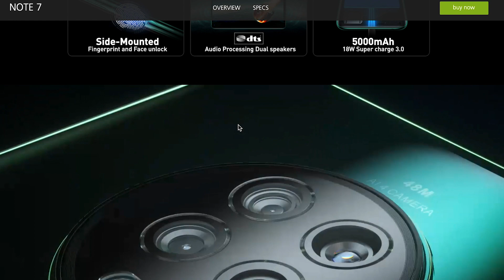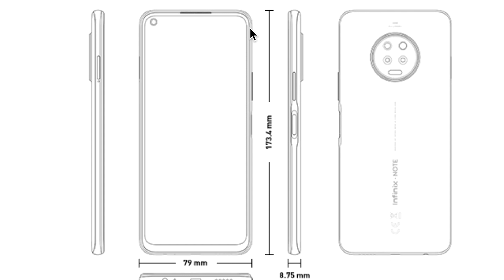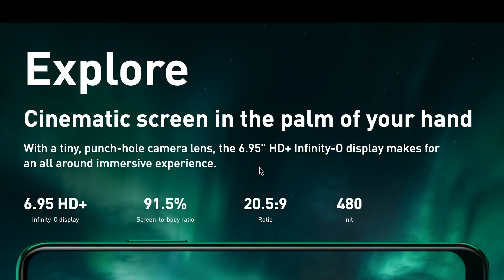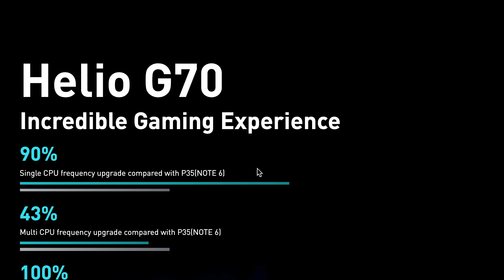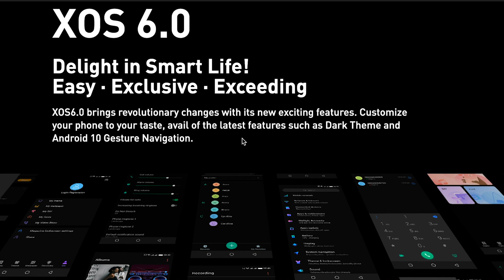Infinix Note 7 Review - Specifications, Price in Nigeria and Note 7 Lite Comparison (English)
Infinix Note 7 is the latest in the Note-series and also the successor of the Note 6 launched back in 2019.
But is it still a pro phone?
Is it still worthy to be called a Note?

// P R A I Z   T E C H
Quality Tech Reviews, Tech Unboxing, and Tech Education Videos with different shades of fun.

// VICTOR PRAIZ KELECHUKWU MADU
Content Creator | YouTuber | Geek | Tech Addict | GodChaser!